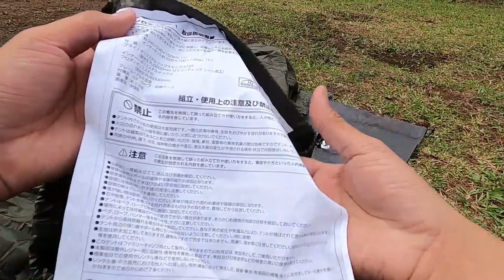REVIEW TENDA BARU! NEW TENT BUNDOK SOLO TIPI 1 TENT | バンドックソロティピー 1 | ワンポールテント | 모토캠핑 | MOTOCAMPING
DI VIDEO INI SAYA MEREVIEW TENDA BARU YANG SAYA BELI SAAT DI JEPANG, YAITU TENDA BUNDOK SOLO TIPI 1 DAN BUNDOK GROUND SHEET. BUNDOK ADALAH BRAND CAMPING GEAR OUTDOOR YANG  BERASAL DARI JEPANG YANG JUGA TERKENAL DI JEPANG NYA.

INI TENDA JENIS ONE POLE TENT ATAU TENDA SATU TIANG, MODELNYA SEPERTI PYRAMID.

HONDA CT125ハンターカブでソロキャンプ。CT125ハンターカブで旅をしてみました。キャンプだ！久しぶりのソロを満喫したらゆるすぎた。今回はBUNDOKバンドックソロティピー 1 BDK-75です。BUNDOKのワンポールテント。

▲TENT / テント
BUNDOK SOLO TIPI 1
バンドックソロティピー 1 BDK-75

久し振りにテントを買いました。コンパクトさにかけてはモノフレームシェルターで十分なので、今回は快適性を重視して、この商品を選びました。
長い事品切れで、やっと出たのが、たまたまアマゾン限定のこの製品。良く分からずに買ったら、珍しい色だったみたいです。
簡単な設営、シンプルな構造、広い空間、お手軽な価格…あまりこだわりのない私でも魅力的に感じて購入に至りました。
詳細はメーカーページの方が詳しいですし、カッチリしたレビューでもなく、数字的な部分はほどほどに、見て感じる部分を中心に編集しました。何かの参考になれば幸いです。